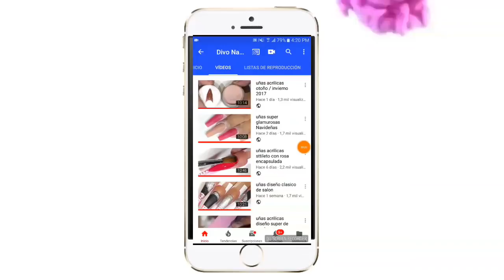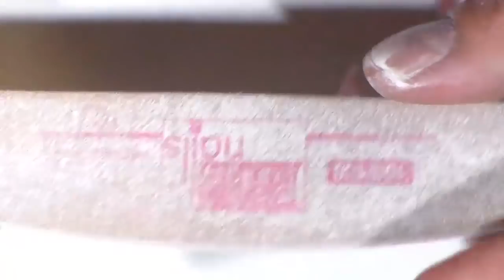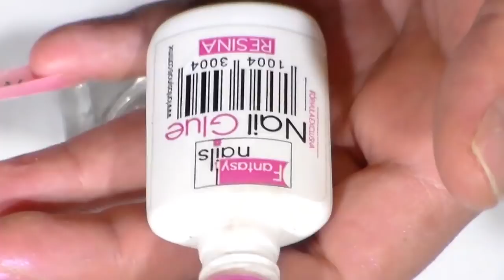uñas acrilicas efecto ada con doble vista